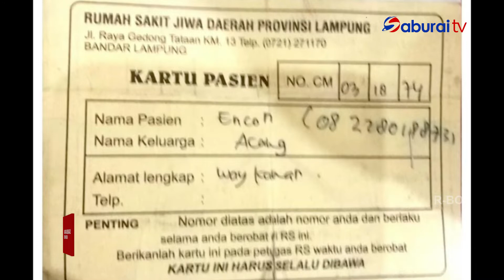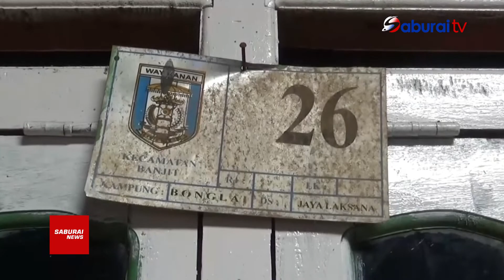Keluarga Dan Masyarakat Tolak Pelaku Pembunuh Ayah Kandung Pulang - SaburaiNEWS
Subscribe Saburai TV Youtube Channel Saksikan info berita terkini dari Saburai TV dalam Program Berita: Saburai News Dikemas secara menarik menjadi tontonan yang informatif dan menginspirasi, mengedapankan prinsip aktualitas dalam mengangkat berita hangat dan berita menarik lainnya. Follow & Like Facebook Fanpage kami Follow & Share Instagram kami Follow & Mention Twitter kami